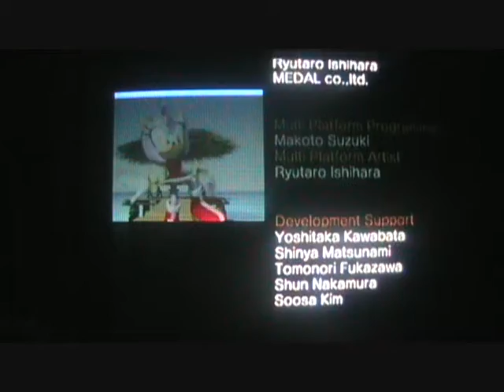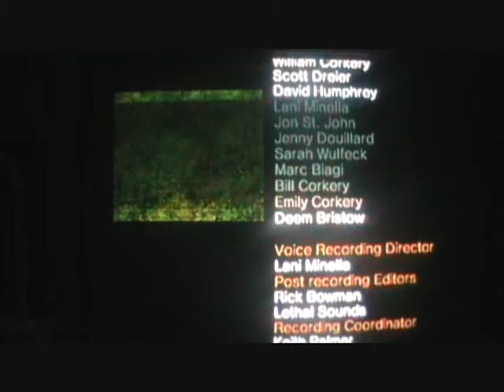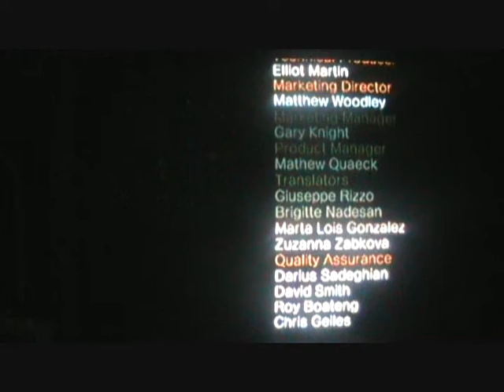Let's Review Sonic Heroes pt 48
I'm done with Team Rose, now I will see you all later when we begin Team Dark's story.